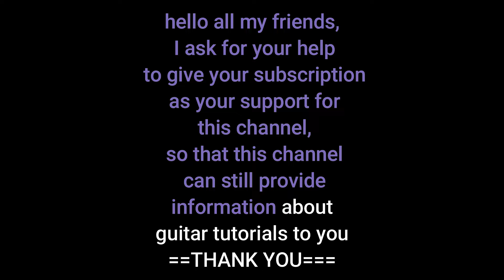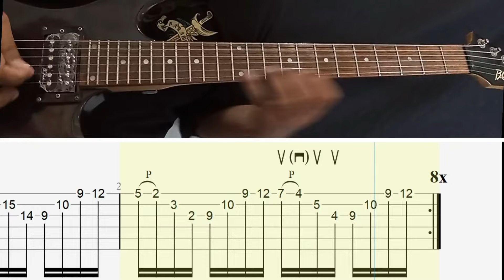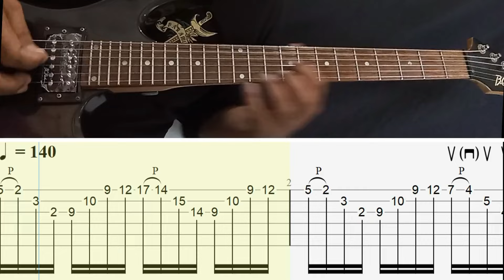How To Play Superimpose Arpeggio Workout - Lead Guitar Lesson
Here we are learn using superimpose arpeggios sweep picking arpeggio